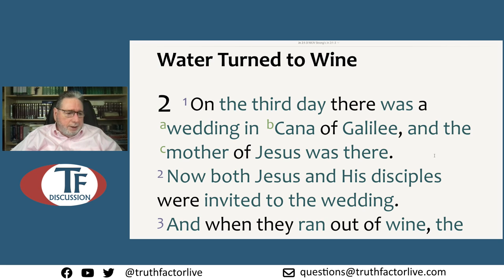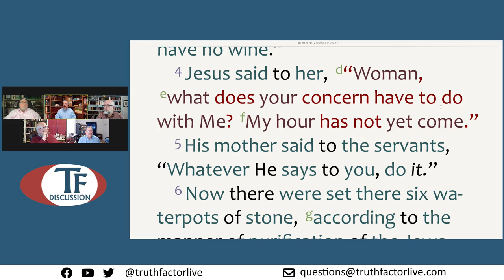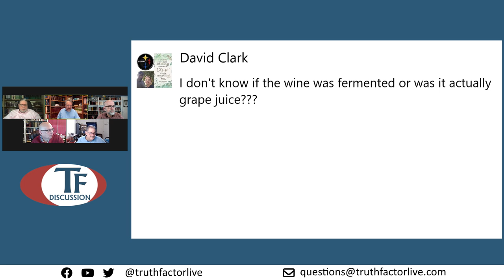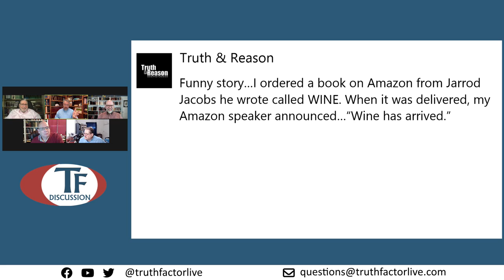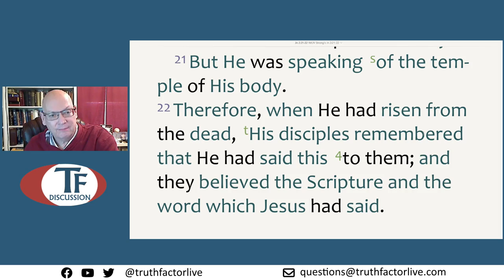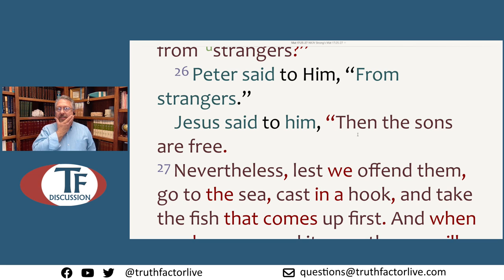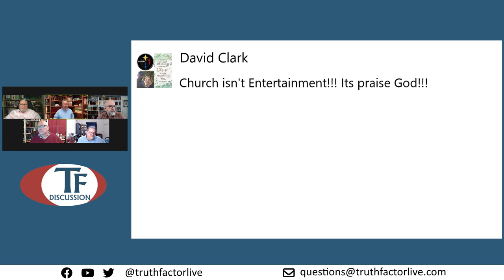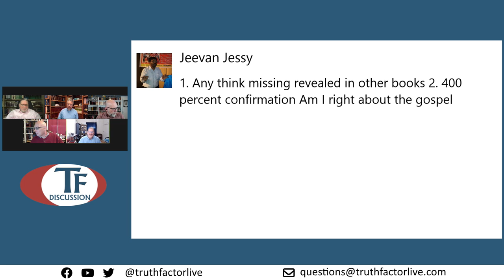TF Discussion - Episode 348 - Study through John - Part 5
In this Truth Factor Discussion, we continued our look at the gospel of John.  We considered John, chapter 2, verses 1-22.  This study took place on February 22, 2024.